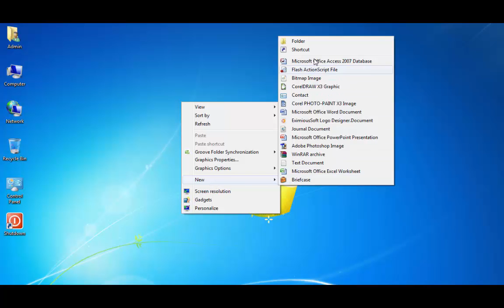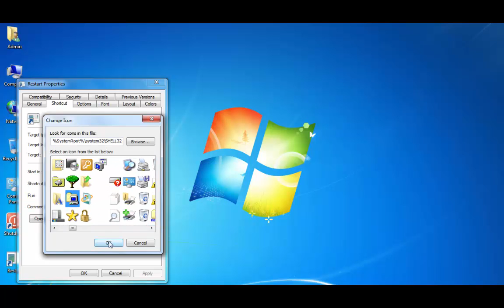10 Tips & Tricks Restart button on desktop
Tips & Tricks   Restart button on desktop
Restart:
Hit Windows key + r and type in:
shutdown /r /t 0
/r - restart the computer
/t - time until shutdown, to shutdown immediately set it to 0.